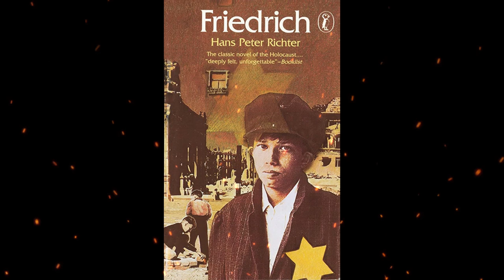Plot summary, “Friedrich” by Hans Peter Richter in 5 Minutes - Book Review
"Friedrich" is a children's novel by Hans Peter Richter, first published in 1961. The story is set in Nazi Germany and follows the friendship between two young boys, Friedrich Schneider and the narrator, who is never named.
The novel explores themes of discrimination, persecution, and the horrors of the Holocaust. Friedrich, who is Jewish, faces increasing persecution and violence from the Nazi regime as the story progresses, and the narrator is forced to confront the brutality of the world around him.
Despite the bleak subject matter, the novel is ultimately a story of friendship and human connection in the face of oppression. Friedrich and the narrator's bond is tested by the increasingly dangerous world they live in, but they remain loyal to each other even as their lives are torn apart.
"Friedrich" has been widely praised for its sensitive portrayal of the Holocaust and its impact on ordinary people, particularly children. The novel has won several awards, including the Batchelder Award and the National Jewish Book Award, and has been translated into multiple languages. It is often taught in schools as a way to introduce young readers to the history of the Holocaust and to promote empathy and understanding.